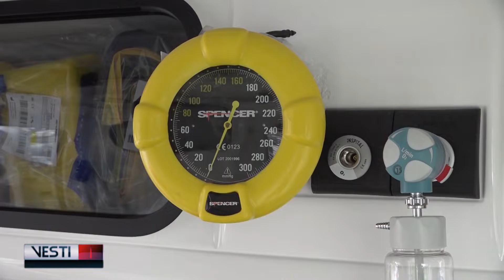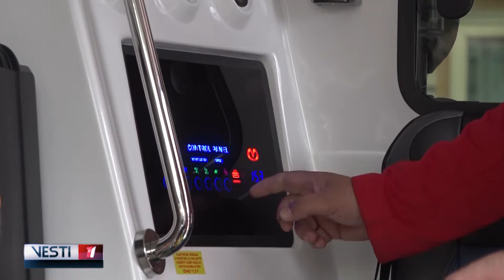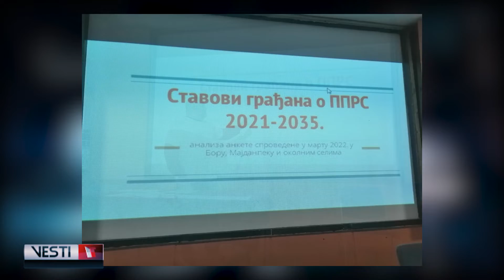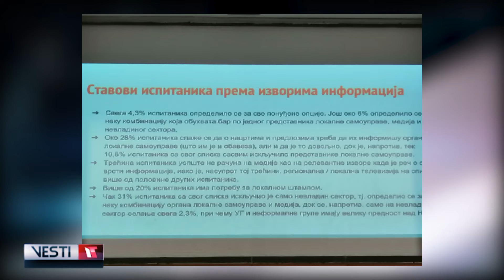VESTI T1 za 01.04.2022.